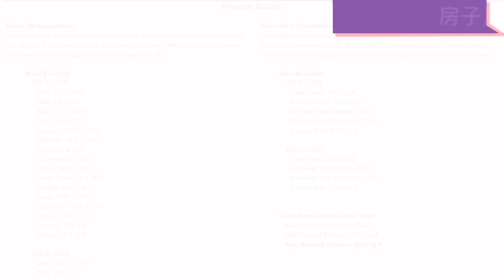【新房开箱】 4 Million Dollars House Tour 不惧时光 黑白灰现代设计典范| 南加400万美元可以买到的全新山顶豪宅 | Modern & Elegance Showcase